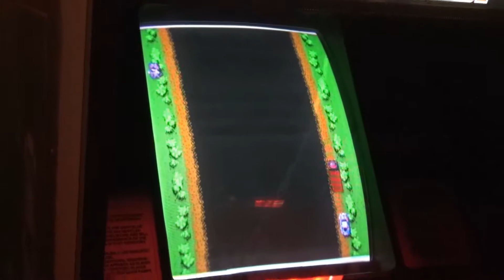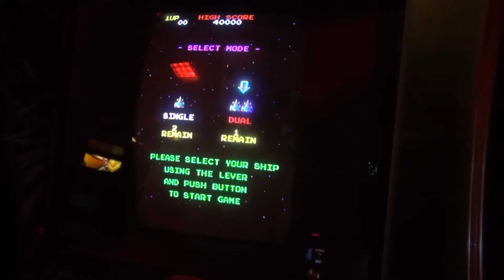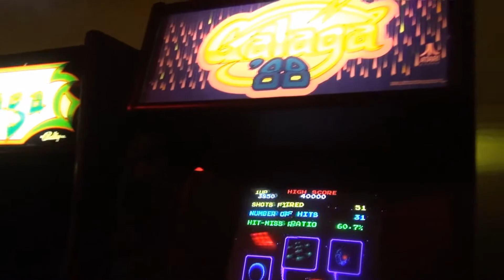Georgef551 TRIES to Play Vintage Arcade Games @ Funspot: Short Epic Fail Collection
While most of the games at Funspot worked, or typically good enough to play, there were a few that simply didn't work at the time of recording.
According to others who uploaded videos, at least one of these games was working right a week after I was here, and TX1 wasn't (fine when I played it).